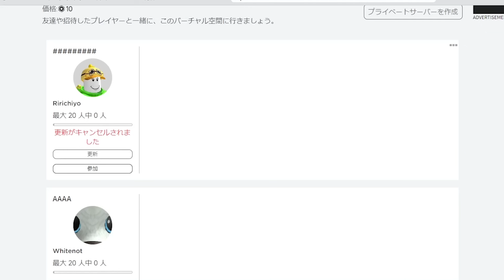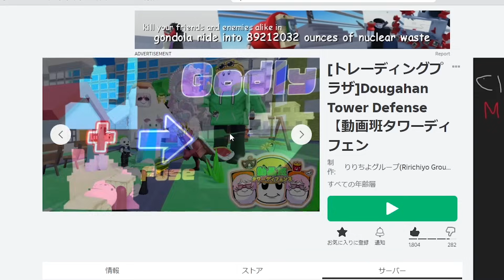"1度しか攻撃ができない"史上最も扱いが難しいキャラ『シドマメノー』と誰も知らない制作者限定キャラがヤバすぎた【Dougahan Tower Defense #27】【ロブロックス/ROBLOX】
編集：りな